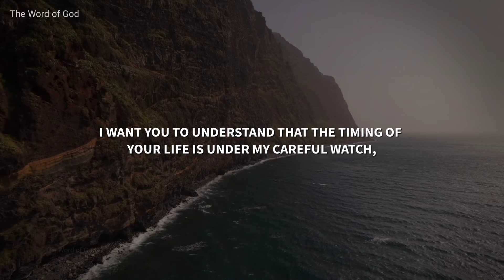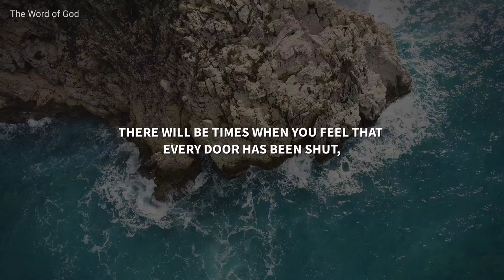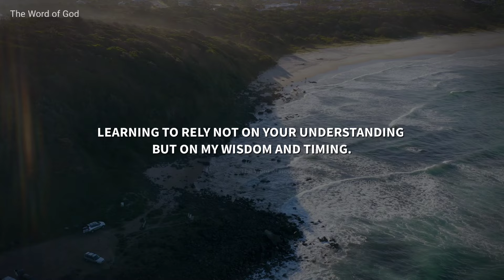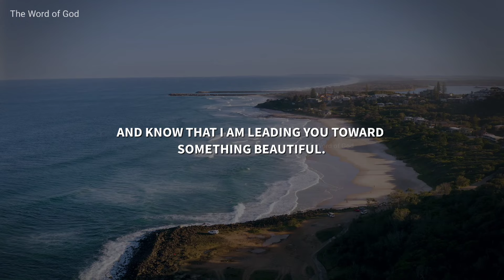How to Stay HOPEFUL When Doors Close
• This channel aims to help 👇
1. Motivate and inspire you.
2. Channel more positivity, good vibrations, good energy and gratitude into your life.
3.Strengthen your connection to God.